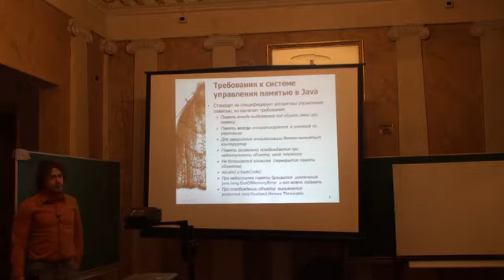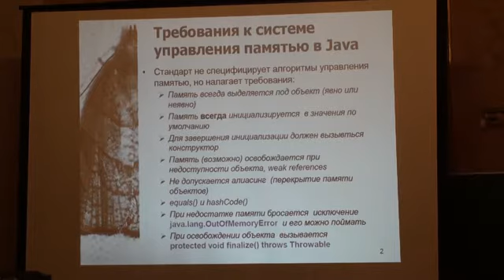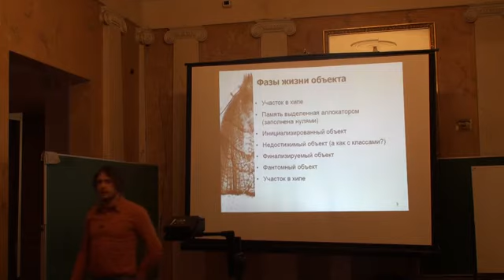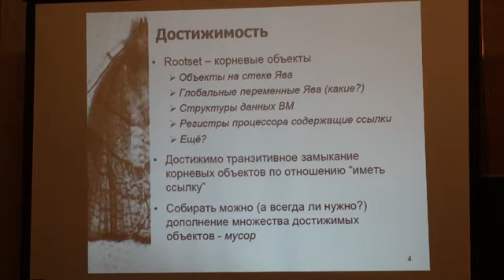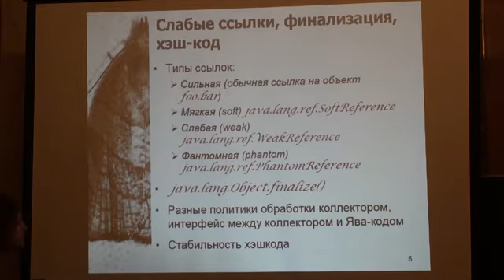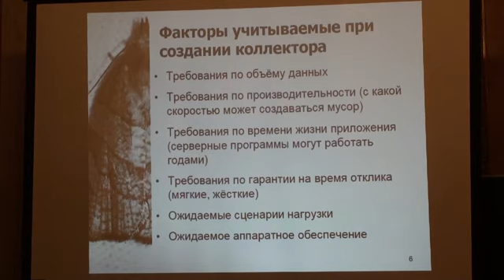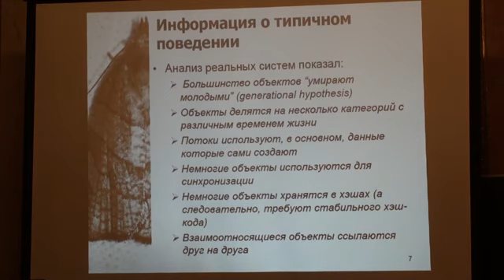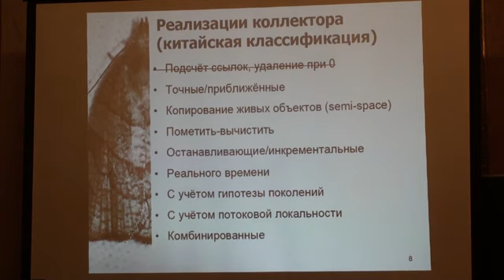Лекция 3. Часть 1 | Виртуализация и виртуальные машины | Николай Иготти | Лекториум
Лекция 3. Часть 1 | Курс: Виртуализация и виртуальные машины | Лектор: Николай Иготти | Организатор: Computer Science клуб при ПОМИ РАН

Другие лекции по курсу "Виртуализация и виртуальные машины" доступны для просмотра по ссылке